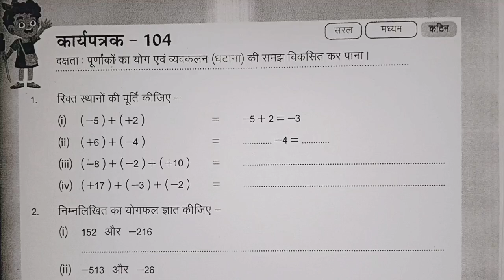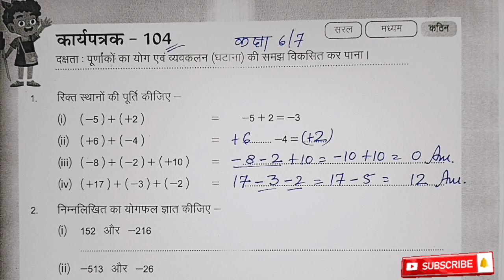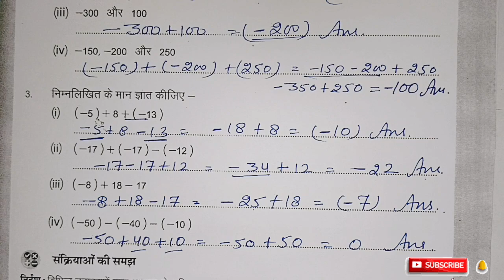कार्यपत्रक 104 | कक्षा 6 गणित कार्यपत्रक 104 | कक्षा 7 गणित कार्यपत्रक 104, कार्यपत्रक 104 कक्षा 6 7